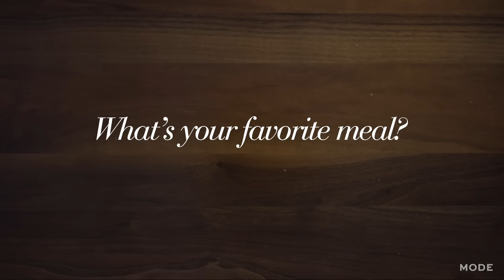100 Years of Family Dinners ★ Glam.com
Foodie fans, this one’s for you! Whether you lean toward 1915-style roast beef and franconia potatoes, or if 2015’s kale craze suits your taste, this look at food over the past century will satiate your palate. Dinner is served